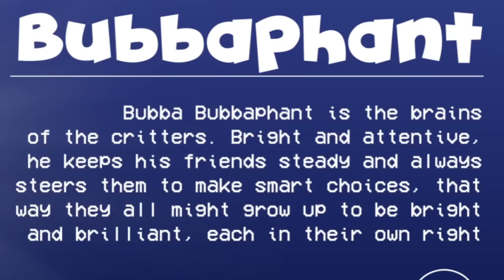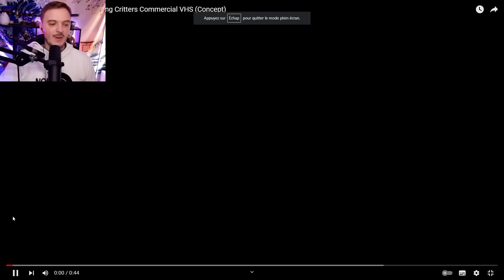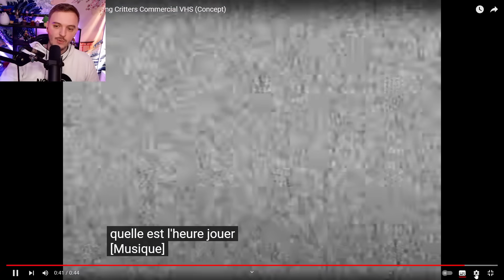POPPY PLAYTIME CHAPITRE 3 : TEASER OFFICIEL JOUET ÉLÉPHANT !!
Poppy Playtime Chapitre 3 / Chapter 3 français ( fr ) On découvre la fiche infos de Bubba bubbaphant !

Teaser officiel : @Mob_Entertainment
Vidéo 1 : @MotyaTV
Vidéo 2 : @cavegame11